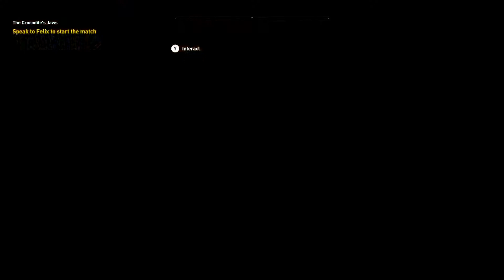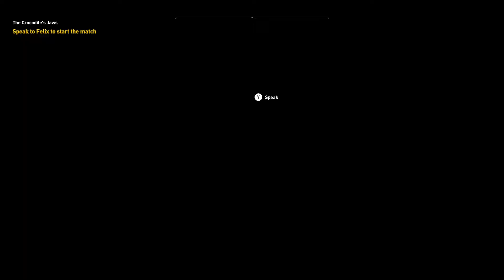AC: Origins Part 32 - The Crocodile's Jaws